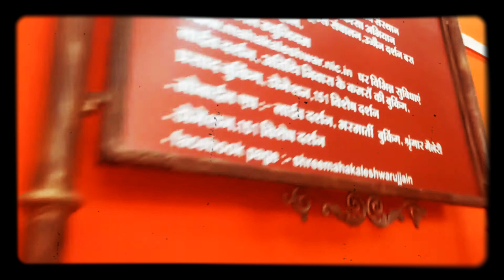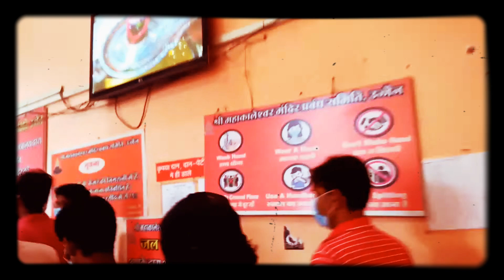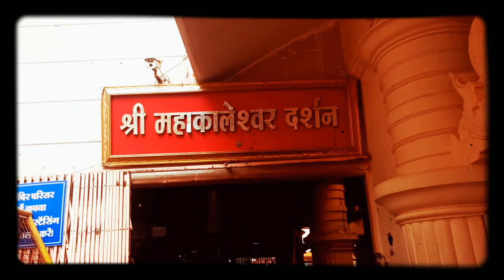महाकाल ज्योतिर्लिग दर्शन उज्जैन Mahakal jyotirling Darshan Ujjain । Avantika अवंतिका। ॐ नमः शिवाय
इस भूमि में उपस्थित 12 ज्यतिर्लिंगो में से उज्जैन लिंग को चतुर्थ ज्योतिर्लिंग माना जाता है। प्राचीन काल में उज्जैन इस देश के नाभी स्थान में माना जाता था।
पुराणों के अनुसार ujjan कि भूमि में शरीर छोड़ने वाली आत्मा को पृथ्वी में दुबारा जन्म नही लेना पड़ता ।
जय श्री महाकाल। ॐ नमः शिवाय
हठ योगी अखिलेश
सकारात्मक विचार केन्द्र
सकारात्मक विचार सांस्कृतिक समिति
इंदौर
by copyright statue that might otherwise be infringing, Non-profit, educational
Hath Yogi Akhilesh
Positive Thought Center
Positive Thought Cultural Society Indore 452010